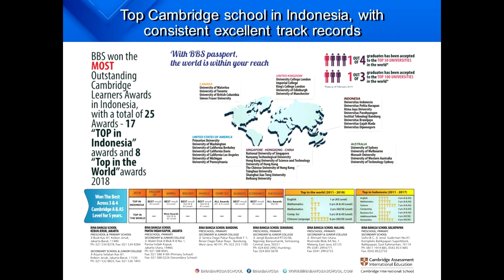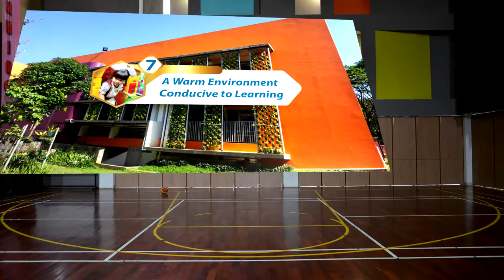Why We Choose BBS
Why We Choose Bina Bangsa School Bandung